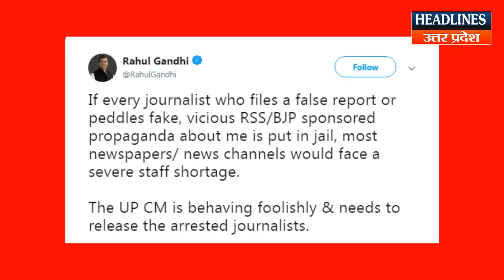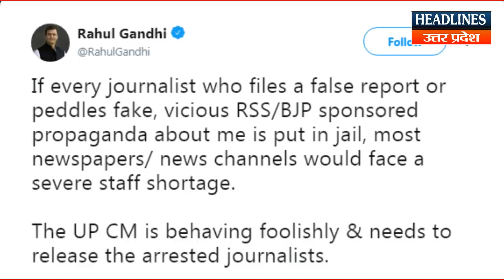Rahul Gandhi ने Yogi Adityanath को लेकर बोल दिया ऐसा, देखिए क्या कहा | Headlines UP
Rahul Gandhi ने Yogi Adityanath को लेकर बोल दिया ऐसा, देखिए क्या कहा Watch This News